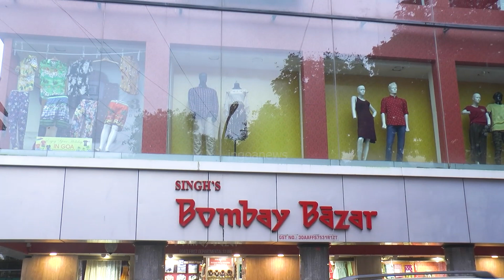Hit & run case at Verna Highway. Luckily No casualties reported